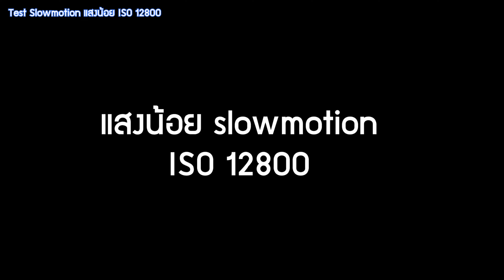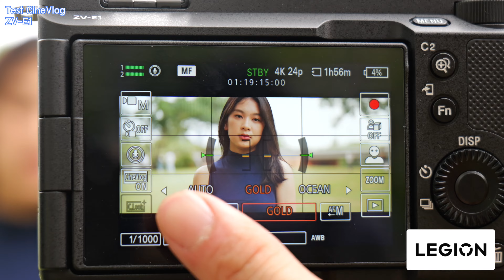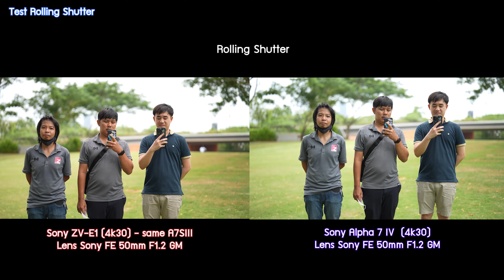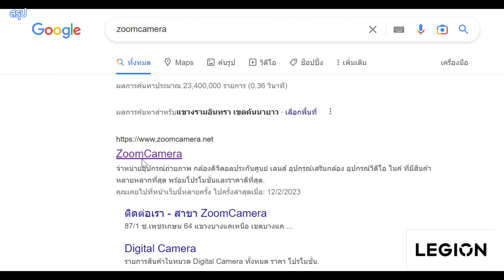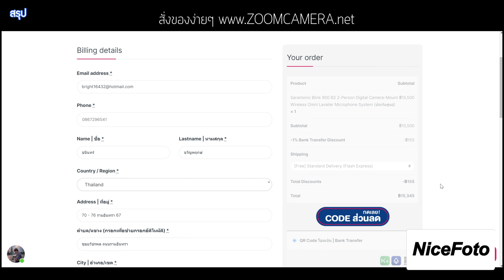รีวิวกล้อง Sony ZV-E1 vs Alpha 7S III vs Alpha 7 IV กล้องเกือบแสน Hybrid หรือ Video ถ่าย Vlog ให้สุด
เอาราคาไปก่อน ประกันศูนย์ร้าน ZOOMCAMERA
Sony ZV-E1 — Body 77990 บาท
Sony Alpha 7 IV — Body 82990 บาท
Sony Alpha 7S III — Body 111990 บาท

Timestampt ;
0:00 รีวิวกล้อง Sony ZV-E1 vs Alpha 7S III vs Alpha 7 IV
3:13 ข้อมูลกล้อง Sony ZV-E1
6:43 ข้อมูลกล้อง Sony Alpha 7S III
11:14 ข้อมูลกล้อง Sony Alpha 7 IV
15:54 สเปคภาพนิ่งของกล้อง Sony ZV-E1 vs Alpha 7S III vs Alpha 7 IV
17:09 สเปคภาพวีดีโอของกล้อง Sony ZV-E1 vs Alpha 7S III vs Alpha 7 IV
19:08 ฟีเจอร์ของกล้อง Sony ZV-E1 vs Alpha 7S III vs Alpha 7 IV
26:24 เทสกันสั่นเดินถ่ายตัวเอง Sony ZV-E1 vs Alpha 7S III vs Alpha 7 IV
43:16 เทสกันสั่นเดินถ่ายคนอื่น-เดินถอยหลัง Sony ZV-E1 vs Alpha 7S III vs Alpha 7 IV
56:51 เทสกันสั่นเดินถ่ายคนอื่น-ถ่ายด้านข้างเดินตามกันไป Sony ZV-E1 vs Alpha 7S III vs Alpha 7 IV
1:05:20 Test Framing Stabilizer Sony ZV-E1 vs Alpha 7S III vs Alpha 7 IV
1:10:48 Test แสงน้อย ISO 12800 Sony ZV-E1 vs Alpha 7S III vs Alpha 7 IV
1:19:29 แสงน้อย Slowmotion ISO 12800 Sony ZV-E1 vs Alpha 7S III vs Alpha 7 IV
1:21:22 Test สีสันเดิมๆ Sony ZV-E1 vs Alpha 7S III vs Alpha 7 IV
1:28:13 Test สีสัน Creative look Sony ZV-E1 vs Alpha 7S III vs Alpha 7 IV
1:29:49 Test สีสัน S-Cinetone Sony ZV-E1 vs Alpha 7S III vs Alpha 7 IV
1:31:52 Test Cinematic Vlog Sony ZV-E1
1:35:40 Test Rolling Shutter Sony ZV-E1 vs Alpha 7S III vs Alpha 7 IV
1:37:45 Test Auto Focus ใหม่ Sony ZV-E1 vs Alpha 7S III vs Alpha 7 IV
1:41:30 Test เสียงไมค์ Sony ZV-E1 vs Alpha 7S III vs Alpha 7 IV
1:49:45 Test Soft Skin Sony ZV-E1 vs Alpha 7S III vs Alpha 7 IV
1:52:33 Test ภาพนิ่ง Portrait Sony ZV-E1 vs Alpha 7S III vs Alpha 7 IV
1:54:56 สรุป Sony ZV-E1 vs Alpha 7S III vs Alpha 7 IV

ดูระดับราคาเหมือน 3 ระดับ แต่มันมีสเปคที่มันคล่อมๆกันให้คนซื้อลังเลอยู่
เราสนใจความสามารถพื้นฐานงานวีดีโอก่อนที่ความละเอียด 4K

1.Sony ZV-E1 — Body 77990 บาท
body การจับถือ ปุ่มควบคุม
พอร์ท
ภาพนิ่ง : 12MP 10fps
Video : 4K60 4K120 no crop
กันสั่น : Active + Dynamic Active
ฟีเจอร์เด่นเดิม : Soft skin Effect + Product Showcase + USB Streaming
ฟีเจอร์เด่นใหม่ : AI Focus กระดูก หลังหัว + Ai Framing tracking จับเราตรงกลางตลอด
** ไม่มี OVF

2.Sony Alpha 7 IV — Body 82990 บาท
พอร์ท
ภาพนิ่ง : 33MP 10fps
Video : 4K60 crop ( 4K30 Over sample จาก 7K)
กันสั่น : Active
ฟีเจอร์เด่นใหม่ : ไม่มี
** OVF 3.69mp

3.Sony Alpha 7S III — Body 111990 บาท
พอร์ท
ฟีเจอร์เด่นเดิม : มีช่องมองภาพ + Machanic Shutter
**EVF 9.43 MP

เดี๋ยวเรามาทดสอบ
กันสั่น E1 vs A7SIII vs A7IV
สีสัน
แสงน้อย
Rolling Shutter
ฟีเจอร์ใหม่ของ E1 ที่อีก 2 ตัวไม่มี
ไมค์ Vlog พูด

ถึงจะมีข้อจำกัดนิดหน่อย แต่โดยเทคโนโลยีใหม่ๆที่จับใส่ใน E1 ก็คือดีมาก
ทำให้ผมสั่ง E1 ไปแล้ว 555
ลองดูครับ เพื่อเป็นการตัดสินใจ

เลือกซื้อกล้องจิ้มที่ลิ้งก์ ;